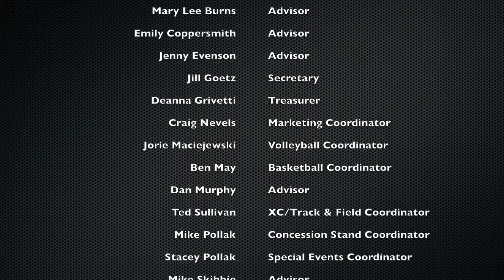2020 St. Pius X Athletic Awards Credits